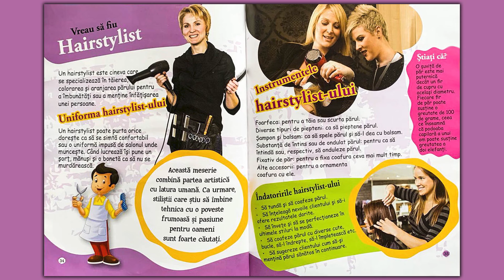Cand o sa fiu Mare Vreau sa Devin | Vreau sa fiu Hairstylist | Prezentare Meserii | Alege Cariera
Aceasta Prezentare ne descrie Meseria de Pompier.